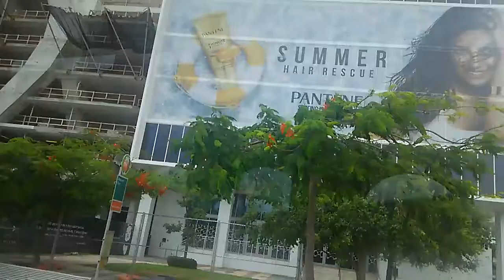Miami VLog #6 Trolley Ride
Miami Tour. I love downtown Miami.

Downtown Miami is huge. What made this place so attractive to me is there’s something for everyone. When I looked for condominiums and tried to take note of them, there were others that were just as attractive. They had a lot of boat tours that I’m interested in as well. Dang this tour bus went super quick.

I really liked all the food places, the artsy type buildings, and just the scenery. The buildings together for pictures are amazing. FYI. Even if you are not a huge partier, you can still find other activities.

FYI: This place is so big that there's something for everyone here. If you want to read up on this journey, go